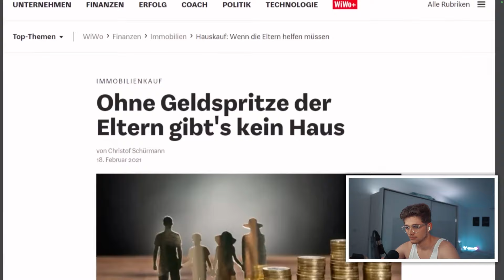Warum jeder mehr Geld hat als DU!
Heute schauen wir uns das Phänomen an, warum es so scheint, dass jeder viel mehr Geld als du besitzt. Sind die alle reich?